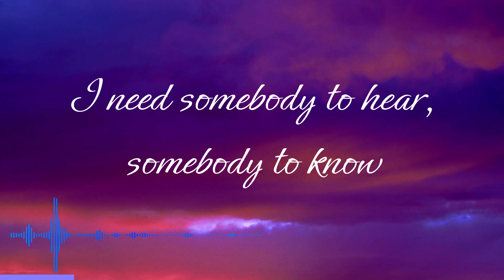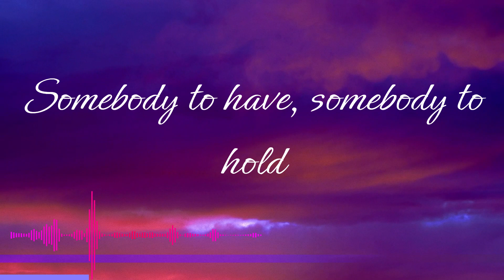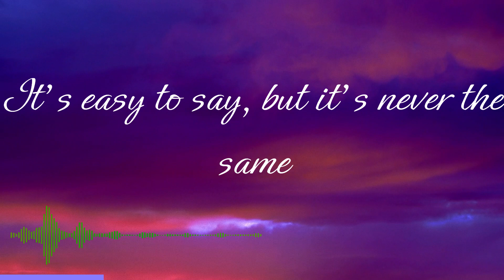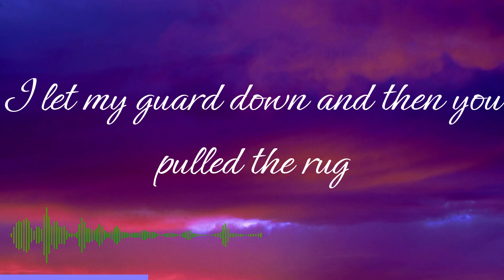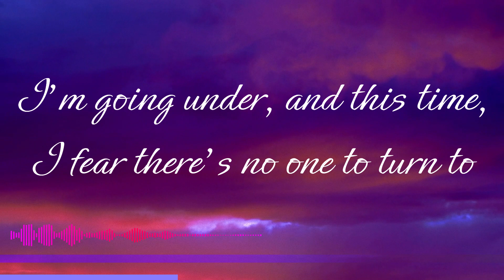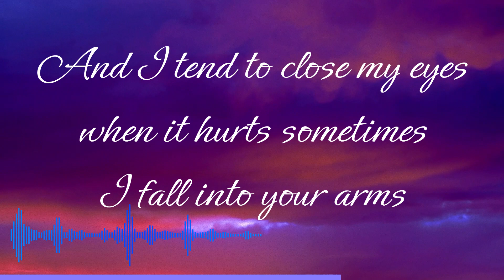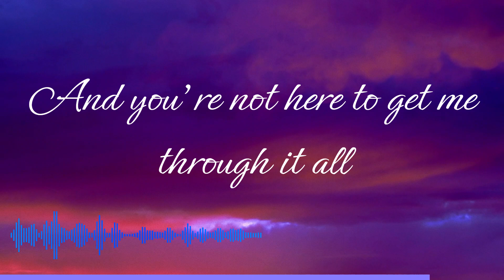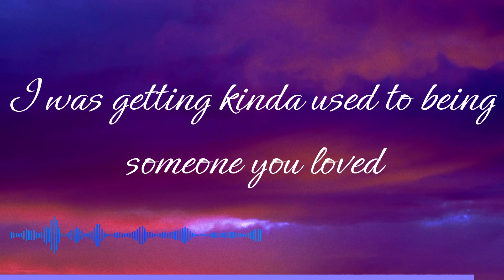Someone You Loved - Lewis Capaldi (Lyrics)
Someone You Loved is a song recorded by Scottish singer-songwriter Lewis Capaldi. It was released as a download on 8 November 2018.

Get Lewis Capaldi’s debut album 'Divinely Uninspired To A Hellish Extent'